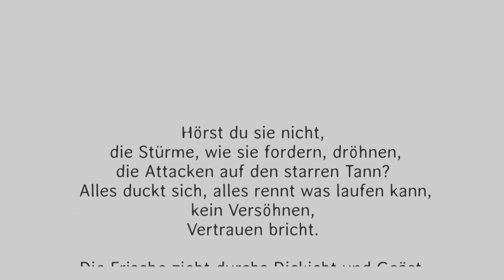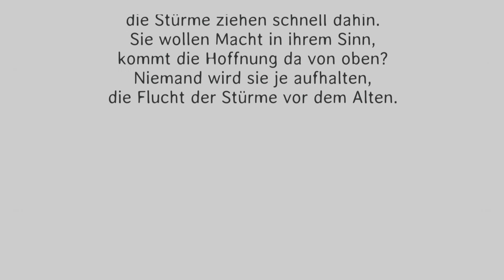"Evolution der Macht", Olaf Pietsch 9/2024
Hörst du sie nicht,
 die Stürme, wie sie fordern, dröhnen,
die Attacken auf den starren Tann?
 Alles duckt sich, alles rennt was laufen kann,
kein Versöhnen,
Vertrauen bricht.

Die Frische zieht durchs Dickicht und Geäst,
alles schwankt, noch oben mehr das sichre Nest.
Schneisen fallen, wild und frei die Sicht.
O wie blendet da das Licht.

In den Fernen sie noch toben,
die Stürme ziehen schnell dahin.
Sie wollen Macht in ihrem Sinn,
kommt die Hoffnung da von oben?
Niemand wird sie je aufhalten,
die Flucht der Stürme vor dem Alten.w